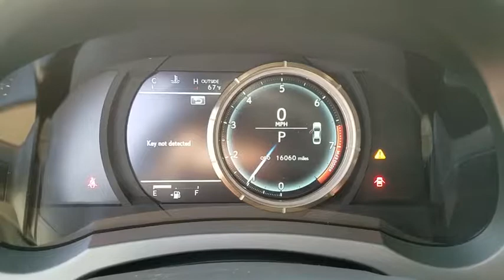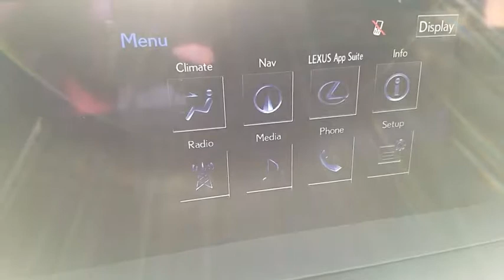2016 LEXUS IS350 Las Vegas, Henderson, St. George, Cedar City, Summerlin, NV HDT2271A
2016 LEXUS IS350
2016 LEXUS IS350 F SPORT - Stock#: HDT2271A - VIN#: JTHBE1D25G5024236

Back-Up Camera w/Dynamic Grid Lines,Front/Front-Knee/Side/Curtain Airbags,1 Aux & 2 USB Jacks-Console Box,7-Inch VGA Screen,8-Speaker Audio System,AM/FM/CD/MP3/WMA/HD Audio System,Bluetooth Wireless Phone/Streaming,Cruise Control,Dual USB/iPod Audio Input Plugs,Lexus Enform Safety Connect Capability,Lexus Personalized Settings,Manual Tilt/Telescoping Steering Wheel,Nuluxe Trimmed Seating,Power Door Locks w/Anti-Lock-Out,Power Heated & Ventilated Sport Seats,Power Windows w/Auto Up/Down,Satellite Radio Capability,Siri Eyes Free Mode,Voice Recognition,Navigation System,Headlight-Off Delay Feature,LED Daytime Running Lights,Moonroof w/Power Tilt & Retract,Power Heated Exterior Mirrors w/Signals,Remote Entry System w/Panic,SmartAccess w/Push Button Start,4-Wheel Disc Anti-Lock Brakes,Adaptive Variable Suspension,F Sport Tuned Suspension,Power Rack & Pinion Steering,Smart Stop Technology,Tire Pressure Monitor System,Vehicle Dynamic Integrated Management,Vehicle Stability Control & Traction Control